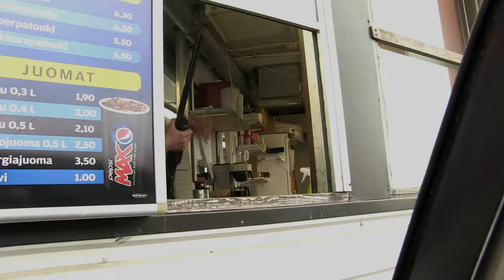Nelonen Myllyrinne Company 2014 "Ja kaverille pirtelöö"